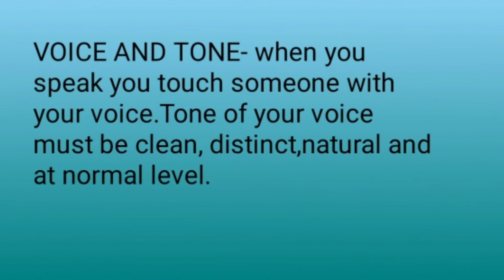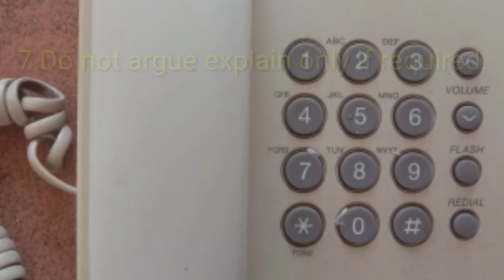HOW TO ANSWER TELEPHONE PROPERLY? | SECURITY GUARD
In this video we learn how to answer telephone properly